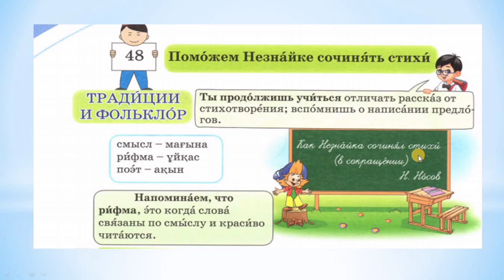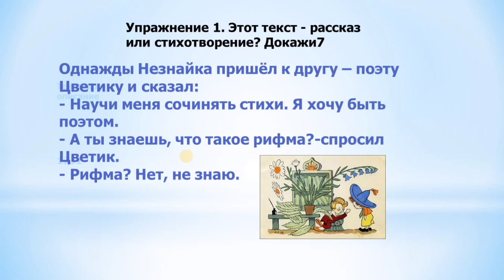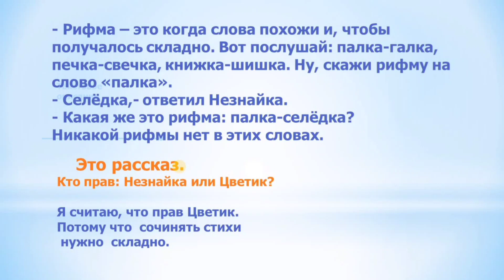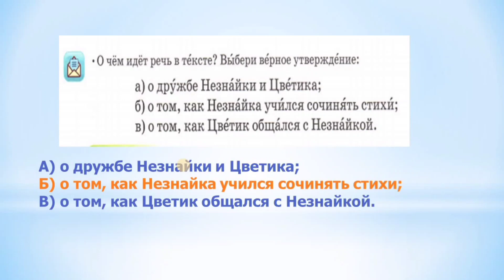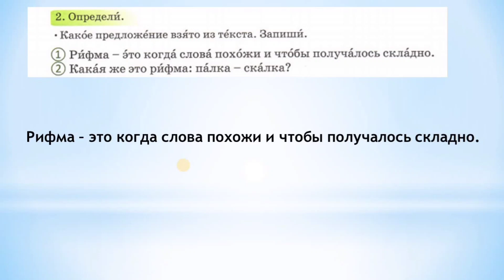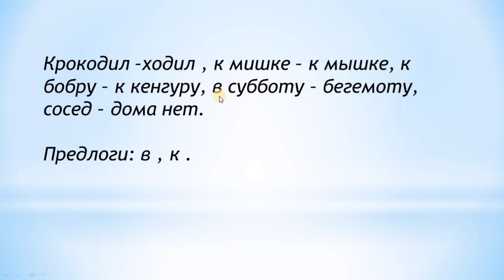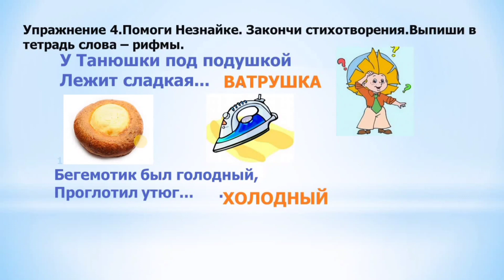Русский язык 2 класс 48 урок Поможем Незнайке сочинять стихи